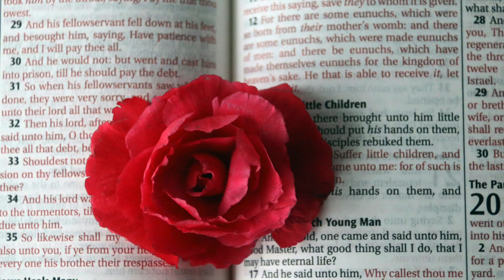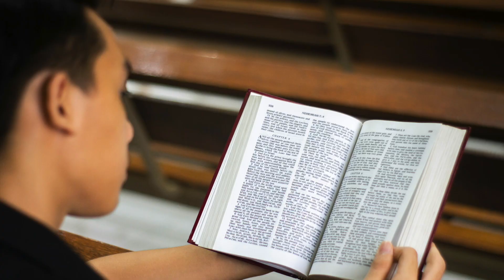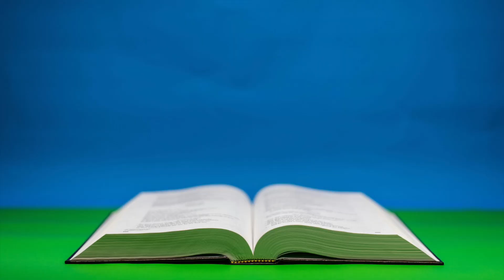START FRESH EVERY DAY | Wake Up With A Positive Attitude Morning Inspiration to Motivate Your Day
Welcome to a new dawn, a fresh start, and a day filled with endless possibilities! In this inspiring video, we delve into the power of beginning each day with a positive attitude and a heart full of gratitude. Let’s embrace each morning as a gift, an opportunity to reset, renew, and rejuvenate our minds and spirits.

Video Overview:

🎥 Introduction:
Join us as we kick off the day with an uplifting and motivating message. We'll discuss the importance of a positive mindset and how it can transform your entire day. Our host, [Your Name], warmly welcomes you and sets the tone for a day of optimism and encouragement.

🙏 Opening Prayer:
"Heavenly Father, we come before You with open hearts, ready to embrace the blessings of this new day. We seek Your guidance, wisdom, and strength as we navigate through today's challenges and opportunities. Fill us with Your peace, joy, and a positive attitude. In Your name, we pray. Amen."

📜 Scripture Reflection:
Dive into a reflective moment with a powerful scripture reading that anchors us in God’s promises. Today’s reflection centers on Lamentations 3:22-23: "The steadfast love of the LORD never ceases; His mercies never come to an end; they are new every morning; great is Your faithfulness."

💡 Morning Inspiration:
Learn practical tips and insights on how to cultivate a positive attitude every morning. Discover the benefits of morning routines, gratitude practices, and setting intentional goals. Hear inspiring stories of individuals who have transformed their lives by starting their day with positivity and faith.

🌟 Motivational Segment:
Be inspired by a motivational segment that encourages you to let go of yesterday's worries and focus on the present moment. Embrace the new day with a heart full of hope and determination. Remember, each day is a fresh opportunity to grow, learn, and shine.

📝 Practical Steps:
1. Gratitude Journal: Begin your day by writing down three things you’re grateful for.
2. Affirmations: Speak positive affirmations to set the tone for your day.
3. Mindfulness: Spend a few minutes in prayer or meditation to center yourself.
4. Exercise: Engage in physical activity to boost your energy and mood.
5. Healthy Breakfast: Fuel your body with nutritious foods to start the day strong.

💬 Encouragement to Viewers:
We encourage you to share your experiences and tips on starting the day with a positive attitude in the comments section. Let’s build a community of support and motivation, helping each other to rise and shine every day.

🙏 Closing Prayer:
"Heavenly Father, thank You for the gift of this new day. We ask for Your continued presence and guidance as we go through our daily activities. Help us to maintain a positive attitude, trust in Your plan, and spread Your love and light to those around us. In Jesus' name, we pray. Amen."

✨ Call to Action:
If you found this video helpful, please share it with someone who might need a little extra motivation to start their day right.

👋 Closing Scene:
Watch as [Your Name] smiles warmly at the camera, thanking you for joining this morning’s inspiration. Remember, every day is a fresh start. Embrace it with faith, joy, and a positive attitude.

Sign up for our newsletter to receive exclusive content and updates directly to your inbox: [Your Newsletter Sign-Up Link]

🙏 Blessings:
May you be surrounded by God's love, filled with His peace, and inspired to live each day to the fullest. Stay blessed and have a wonderful day ahead!